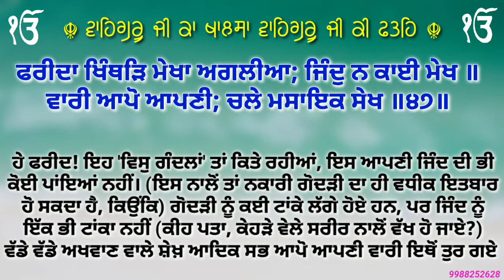ਸਲੋਕ ਭਗਤ ਫਰੀਦ ਜੀ ਭਾਗ 51